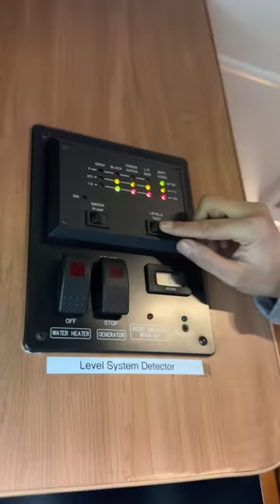“3 engineers Travel USA 🇺🇸 in RV 🚐 | Prateek Jain VLOG🔥”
Welcome to our whirlwind RV adventure from Silicon Valley to Napa Valley! Join us for an exhilarating two-day journey as we hit the road, leaving the hustle and bustle of the tech world behind and immersing ourselves in the serene beauty of Napa Valley.

In this action-packed vlog, we’ll capture the essence of our RV experience as we traverse the scenic route from Silicon Valley to the heart of wine country. From the moment we set off, you’ll witness the thrill of RV travel, the freedom of the open road, and the anticipation of the adventures that await us.